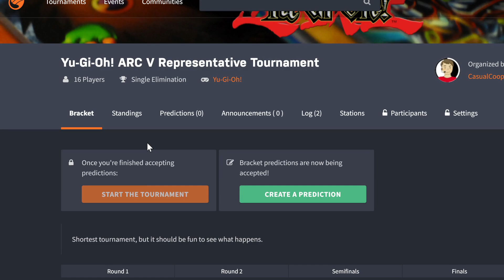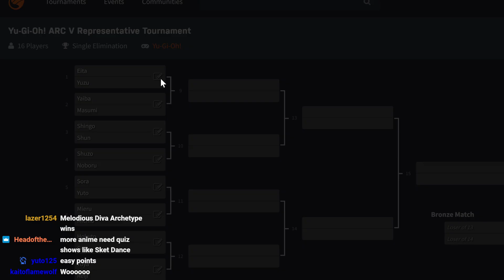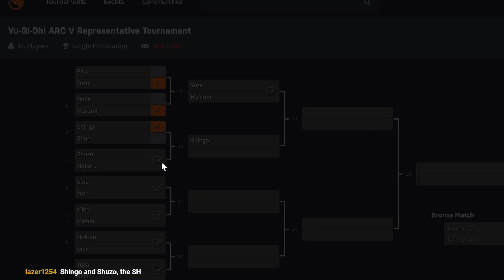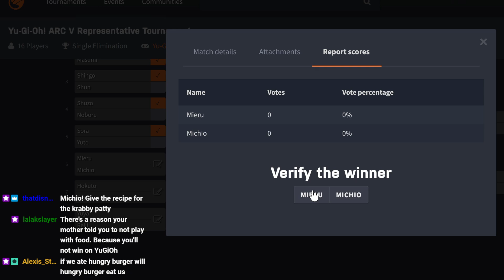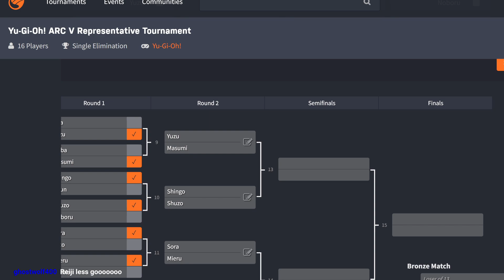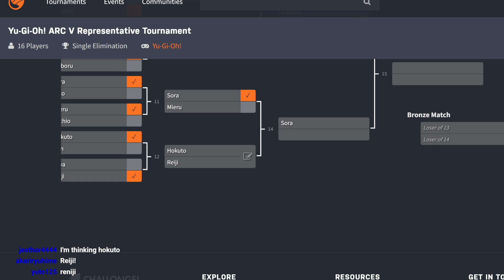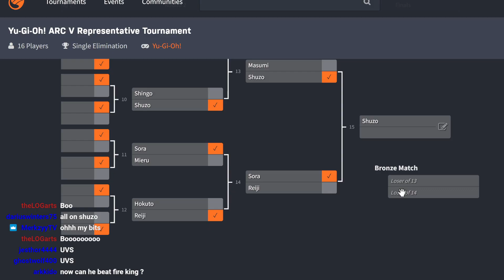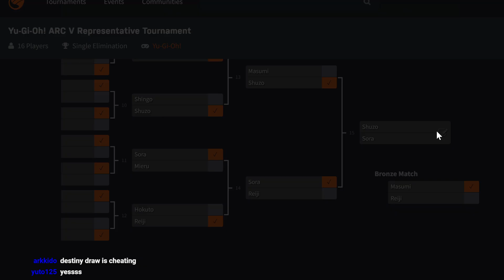Yu-Gi-Oh! ARC-V Representative Tournament 2: Cute and Crazy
4 Reps chosen from 16 contestants. Really close duels happening in this tournament.